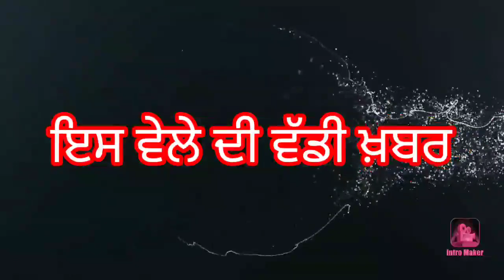punjabi news today live - Punjab Weather Today - Punjab News